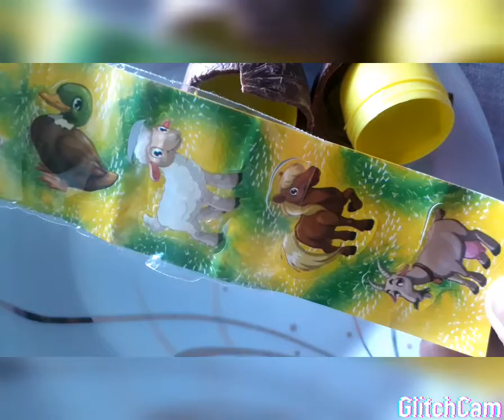Surprise Egg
star choco surprise egg
thanks.
keep shining